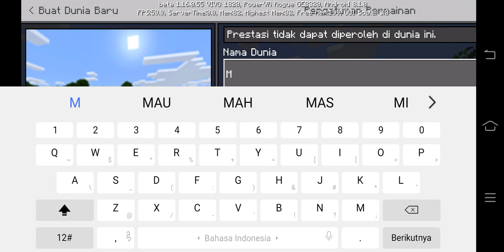Cara membuat dunia baru di minecraft indonesia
jadi disini aku buat dunia baru